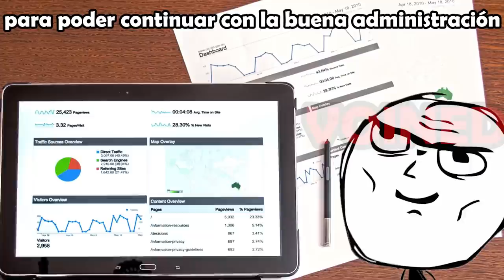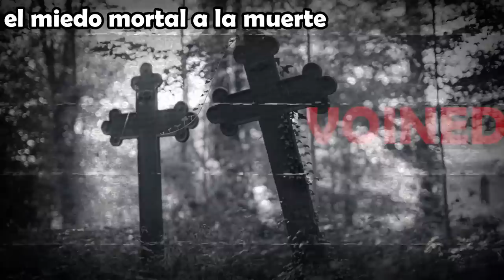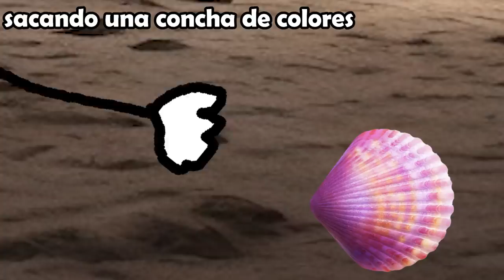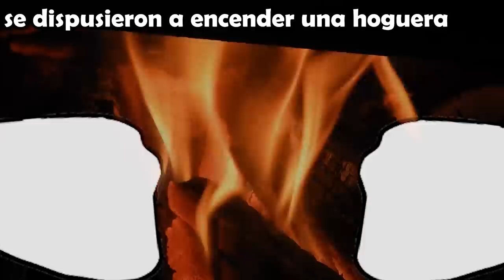SOLO DEJARON LOS HUESOS!! /PARTE 85/VOINED